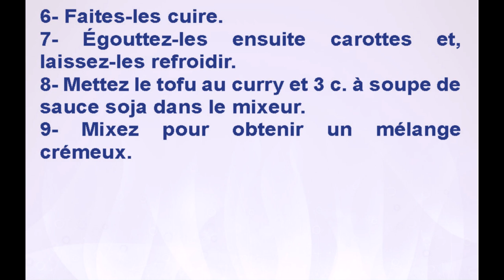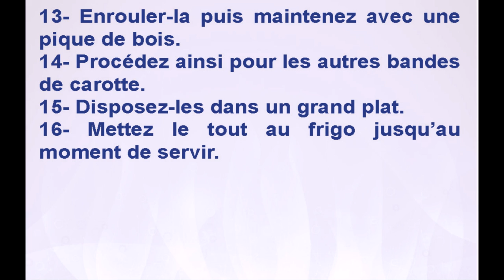Bouchées de carottes au tofu façon asiatique